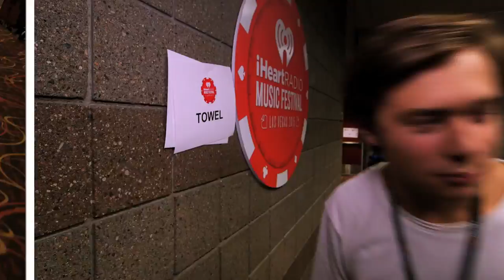Nash & Hayes Grier Backstage at IHeartRadio Music Fest! | Exclusive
Nash Grier, Hayes Grier and friends, help us out with some dressing rooms backstage at the iHeartRadio Music Festival in Vegas. Thanks guys! Don't miss Night 2 of the star studded show, tonight 9/30 on the CW. Tune in and don't miss this amazing show!

Listen Free to artists you love on Your Phone!